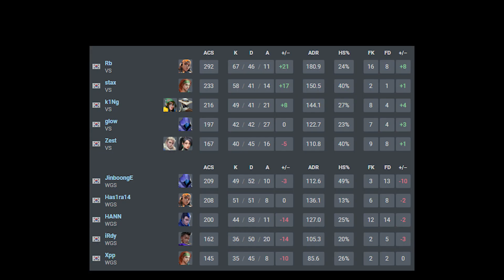아!! 비전의 무패가 끊기나요?! l 비전 스트라이커즈 VS WGS 대회 하이라이트 l 2021 VCT Korea Stage 2 Challengers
2021 VCT 코리아 스테이지2 챌린저스 그룹 A 라운드 1
비전 스트라이커즈 VS WGS 대회 하이라이트 영상입니다.

라이브로 보고 싶으시다면?
발로란트 챔피언스 투어 공식 채널이 궁금하다면?

00:00 1세트 어센트
09:34 2세트 스플릿
19:00 3세트 헤이븐
25:23 경기결과